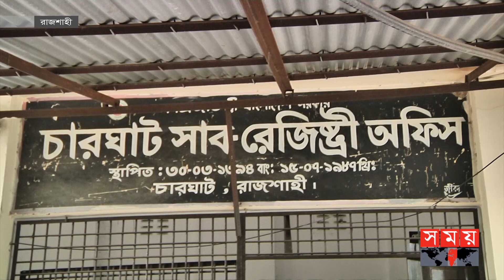ভোগান্তির আরেক নাম চারঘাট সাব-রেজিস্ট্রি অফিস | Charghat | Sub Registry Office | Rajshahi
হয়রানি বন্ধ ও কার্যক্রম সহজ করতে সরকার ২ বছর আগে পরীক্ষামূলকভাবে রাজশাহীর চারঘাট সাব-রেজিস্ট্রি অফিসে অনলাইনে ভূমি নিবন্ধন কার্যক্রম শুরু করে। সেবা প্রত্যাশীরা বলছেন, এতে ভুয়া দলিল তৈরি বন্ধ হলেও, জমি রেজিস্ট্রি, খারিজসহ বিভিন্ন ক্ষেত্রে নেয়া হচ্ছে বাড়তি টাকা।